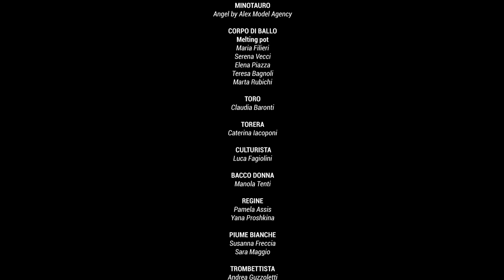Federico Scavo - Blow It (Official Video)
Fuori su d:vision il nuovo singolo di Federico Scavo, Re della House Music made in Italy per eccellenza.

Anthem definitiva per il dj italiano tra i più accreditati a livello internazionale, 'Blow It' è l’attesissima versione cantata della HIT ‘Strump’, già DISCO D’ORO in Italia con oltre 3 MILIONI di visualizzazioni su YouTube.

Titoli come ‘Funky Nassau’, ‘Balada’, ‘Que Pasa’ o ‘Parole Parole’, già altissime nelle classifiche iTunes, Beatport, Shazam ed Airplay, sono solo alcuni degli ultimi successi messi a segno da Scavo, ricevendo il supporto dei guru della dance, tra cui Fatboy Slim, Bob Sinclar, Kryder, Tom Starr, Laidback Luke, Axwell, Ingrosso, e molti altri.

Un successo che arriva da lontano (4 Dischi di Platino conseguiti già nel 1994 con il singolo "This Is The Night” su X-Energy), che in questi ultimi anni lo ha consacrato nell'Olimpo dei dj producer più rispettati, arrivando a firmare remixes per le star del pop, da Lady Gaga a Jovanotti, da Snoop Dog ai Pink Floyd.

Guest nei più importanti club e festival internazionali, il dj toscano ha condiviso la consolle con tutti i più grandi, da  Martin Solveig a Mark Knight alle Nervo, esibendosi ovunque nel mondo: Ministry of Sound a Londra, Ultra Music Festival a Miami, Twiga a Monte Carlo, Pineta Club a Formentera, Highlife a Auckland, Mojo in Russia, Ruby Skye a San Francisco, Armani Privee di Dubai…

Con le sue release dal successo planetario ha svettato nelle chart mondiali, dall'Inghilterra alla Francia, dalla Germania all'Australia, dagli Stati Uniti alla Turchia, guadagnandosi la certificazione come "Ibiza Opening Anthem" nella Dmc Buzz Chart.

Disponibile su etichetta d:vision / Energy Production, ‘Blow It’ debutta in radio venerdì 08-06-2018.

Come boy, gimme that trumpet blow
If you work good, we might just blow it

Too many men, too many men,
Wanna step to me with no qualification,
But are you good inna de dance.
Too many gal, too many gal,
Wanna twerk it, but get no connection,
Can you get lost inna de dance.

Gotta move it with the trumpet, trumpet,
If you wanna be my man now, man now.
On the floor you gotta jump it, jump it,
Cos I wanna get down now, down now.
Gotta wine it with the trumpet, trumpet,
On the floor your gotta work it, work it,
You gotta do it for the crowd now, crowd now,
Hey!

Now my man, my man,
Could dance the paint off the floor and get your attention,
Energy lifting up de dance.
My man, my man,
Could wine up slow so nice give de girl hypertension.
We a get lost inna de dance.